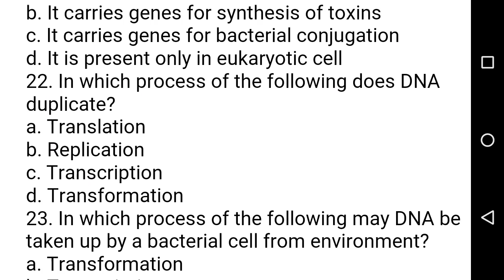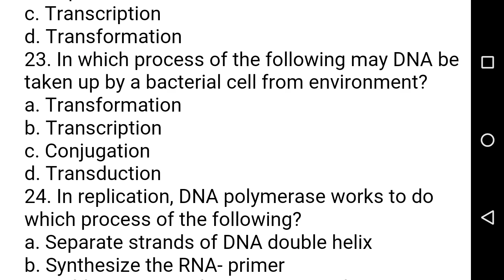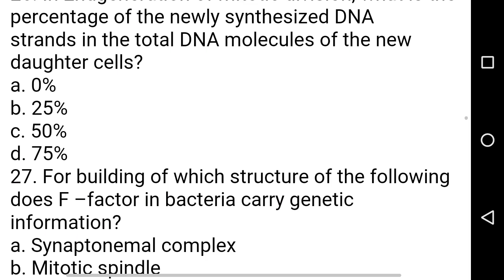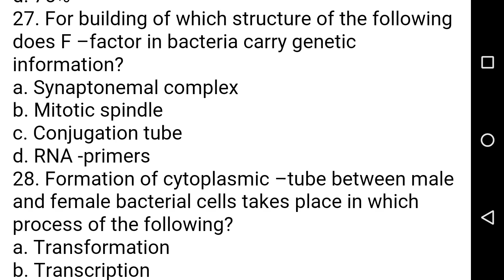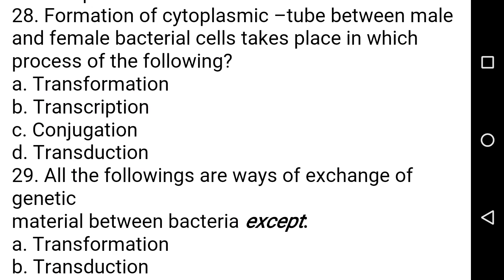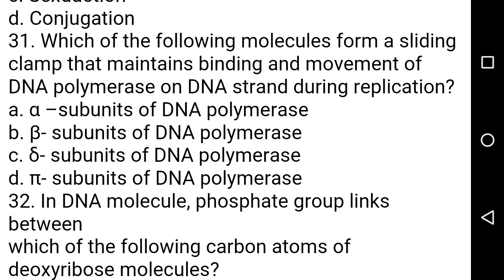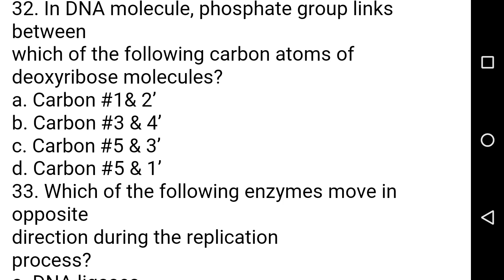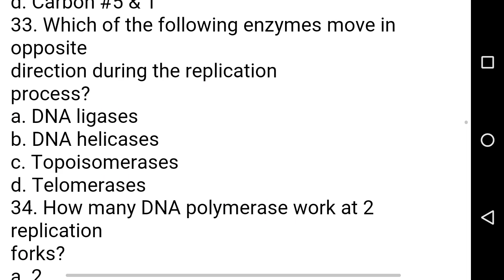تجميع اسئلة أحياء طبية 2 فيديو 2